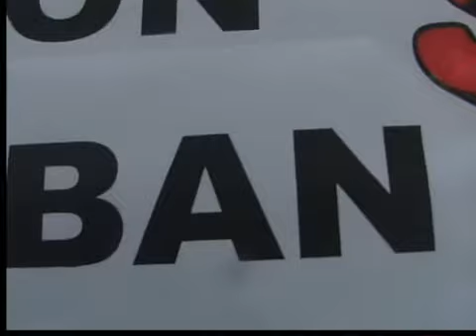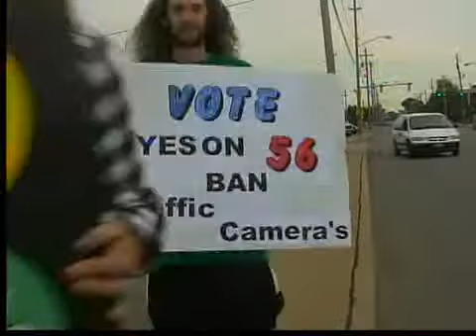Garfield Heights residents fight against traffic cameras